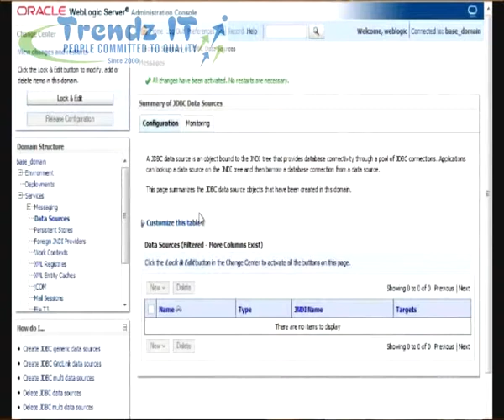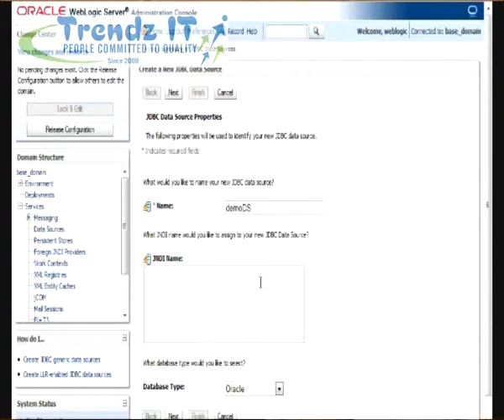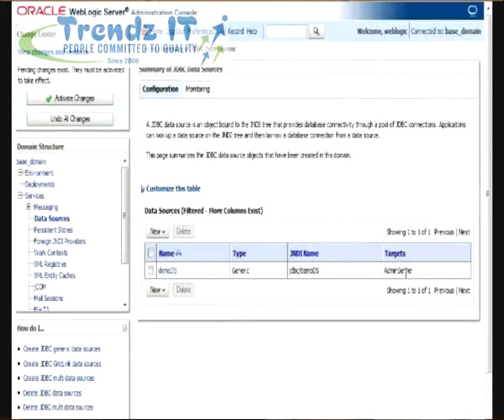Session on Weblogic Administration at Trendz IT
This short training session is based on Weblogic Adminisatration Server by Mr. Shantanu Banarjee at Trendz IT . Mr. Banarjee believes in hands- on training and is giving a hands-on training expericnce on Weblogic server.